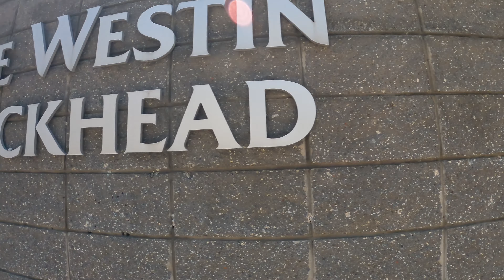4k Atlanta Georgia | Buckhead | Peachtree Road NE | Walking Tour USA | Part 3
4k Atlanta Georgia | Buckhead | Peachtree Road NE | Walking Tour USA | Part 3

Stylish Buckhead is known for its upscale malls and the independent art galleries that cluster around Miami Circle and Bennett Street. Chicly dressed locals frequent the trendy restaurants along Peachtree Road and Roswell Road, while twenty-somethings hang out at lively bars and clubs. Regional history is on display at the Greek Revival-style Governor’s Mansion and at the Atlanta History Center. ― Google

//Gear:
-GoPro Hero 9
-Storage Samsung T7
-Mac Mini M1
-Magic Keyboard
-Track Pad
-Canon 80D